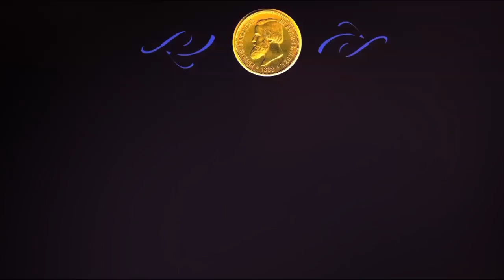O gaiolão cheio de moedas de ouro, de prata e barras de ouro que naufragou - em 1820 do Grão Pará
Conheça a história do gaiolão que naufragou cheio de moedas de ouro, de prata e barras ou lingotes de ouro - em 1820 do Grão Pará em Teresina - Piauí - Numismática R Santos